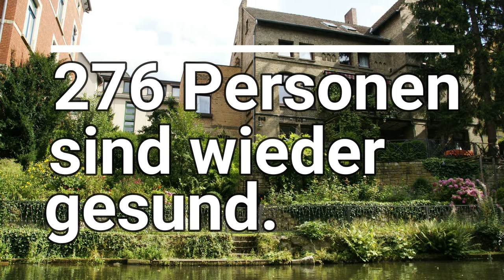Aktuelles aus Braunschweig, 14. Mai 2020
Aktuelle Zahlen zum Thema Corona in der Stadt Braunschweig.

Stand der Information: 9:00 Uhr, 14. Mai 2020

Weitere Informationen:
Weltweit gemeldete Covid-19-Fälle auf dem Dashboard der Johns Hopkins University, Baltimore, Maryland, USA: